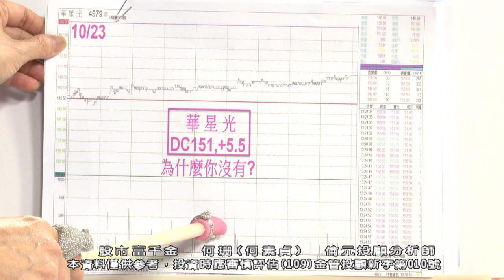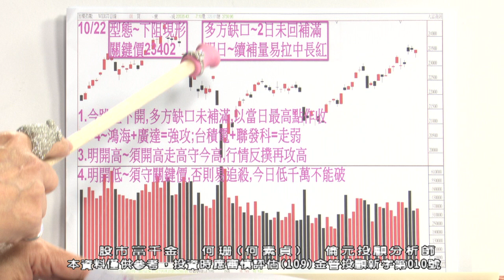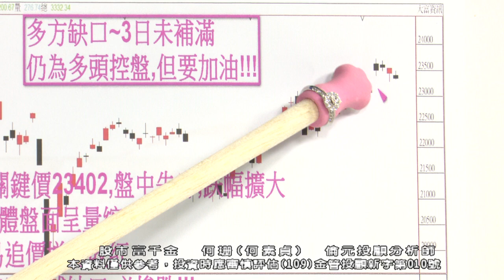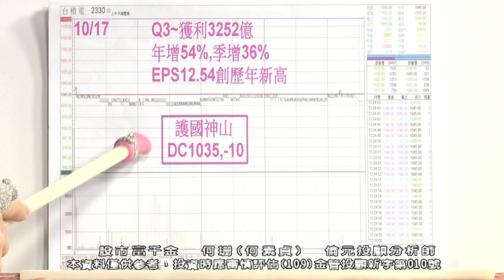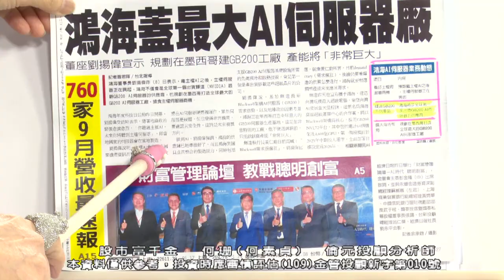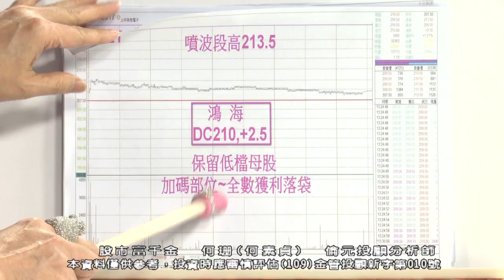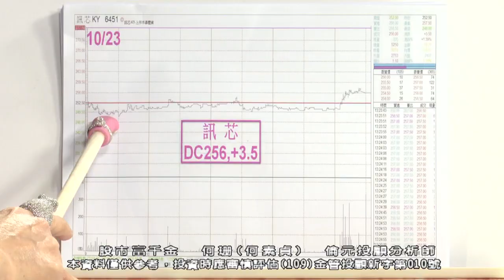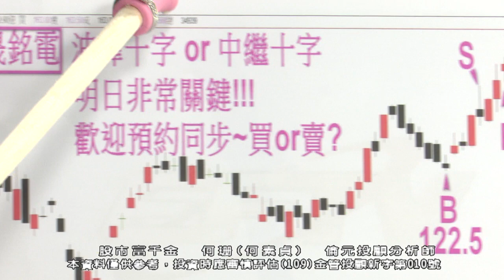【運通財經台／股市富千金】-20241023-何珊(何素貞)